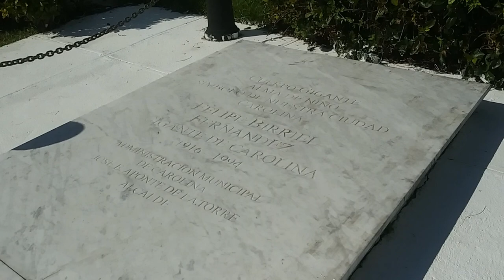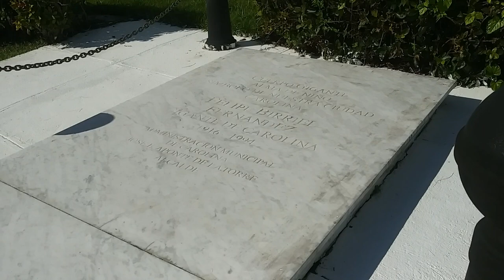La Tumba De "El gigante De Carolina"..